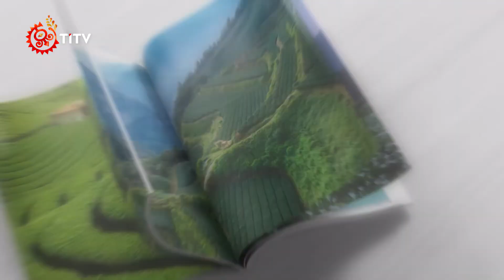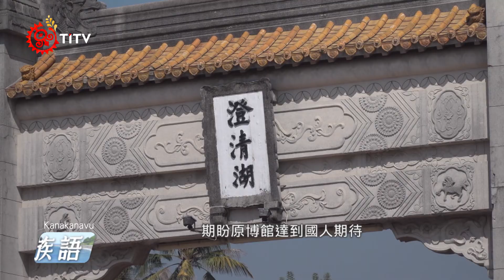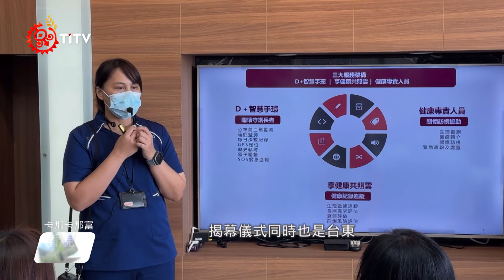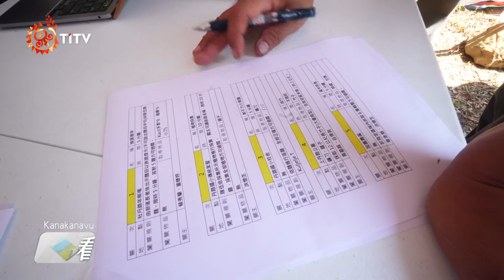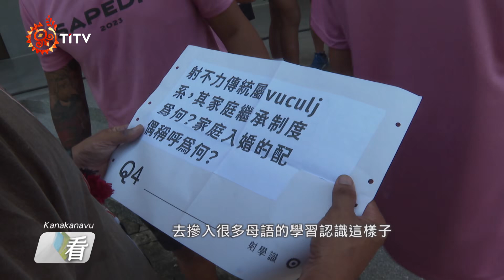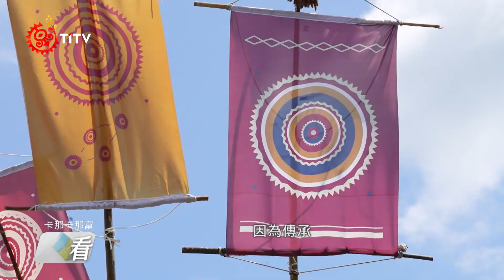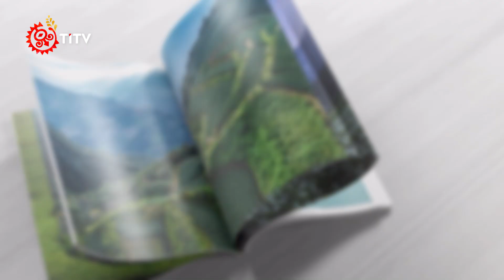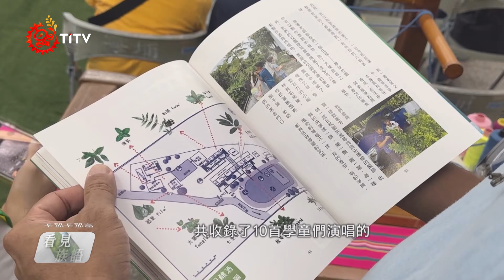【看見族語-卡那卡那富族語】20240825｜原住民族電視台